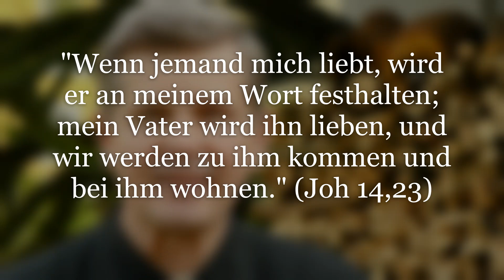Warum beweihräuchern wir Menschen in der Kirche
"Wenn jemand mich liebt, wird er an meinem Wort festhalten; mein Vater wird ihn lieben, und wir werden zu ihm kommen und bei ihm wohnen." (Joh 14,23)

In der Sakristei sah ich, wie die kleine Ministrantin den Umgang mit dem Weihrauchfass übte. Sie schwenkte das Weihrauchfass in Richtung des Mesners. Da fragte ich sie: Warum werden in der Kirche Menschen beweihräuchert? Ist Weihrauch nicht für Gott allein bestimmt?

– Denken wir an die hl. Dreikönige und ihre Gaben. Weihrauch brachten Sie dar, um Jesus als Gott zu huldigen und anzubeten. – Die Ministrantin wusste keine Antwort. Da erklärte ich es ihr: Schau, durch die hl. Taufe wohnt Gott selbst im Innersten unserer Seele. Und um Ihn anzubeten, werden die Gläubigen in der Kirche beweihräuchert.

Den letzten Weihrauch erhalten wir bei unserer Beerdigung. Der Priester spricht dabei: „Dein Leib war Gottes Tempel. Der Herr schenke dir ewige Freude!“

Es ist ein gewaltiges Geheimnis: Durch die Heilige Taufe kommt Gottvater selbst mit Jesus und dem Heiligen Geist und nehmen Wohnung im Innersten unserer Seele. Zu dieser Wohnung, ja Heiligtum in unserer Seele, hat niemand Zutritt – auch kein Engel – sondern nur Gott allein. Es ist der intimen Freundschaft unserer Seele mit Gott vorbehalten. Hier dürfen wir immer wieder unserem Gott begegnen und Seinen tiefen Frieden erfahren.

Wie gerne sammle ich mich und mache mir bewusst: Gott selbst wohnt in Deiner Seele! Und dann bete ich Ihn an: „Mein Gott ich glaube an Dich, ich bete Dich an, ich hoffe auf Dich und ich liebe Dich!“ Es ist so erhaben, Gott so nahe spüren zu dürfen!

Es geht noch weiter: Wenn wir immer wieder durch den Glauben und die Anbetung zu unserem Gott in das Heiligtum unserer Seele flüchten, dann bildet sich um uns ein ganz starkes Licht, das uns vor allen Gefahren schützt. Denken wir dabei an das „blendend weiße Gewand des Glaubens“ von dem der hl. Johannes vom Kreuz spricht und das – wie er sagt - unsichtbar macht für den Teufel.

Sehr schön drückt es der Heiligenschein der Heiligen aus, der nichts mit einer esoterischen Aura zu tun hat. Es ist der Dreifaltige Gott selbst, der in uns wohnt und mit Seiner Liebe und Seinem Licht durch uns in die Welt hineinstrahlt.

Danke Jesus, dass Du mit dem Vater und dem Hl. Geist in meiner Seele wohnst. Ich glaube an Dich, liebe Dich und bete Dich an!